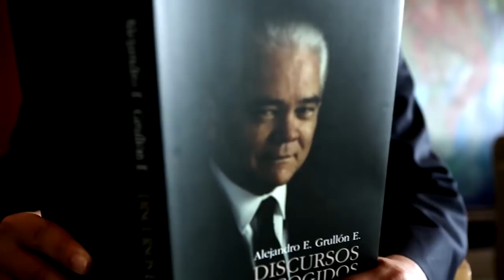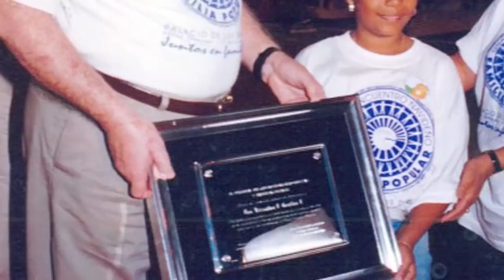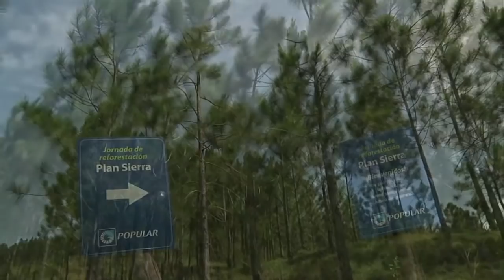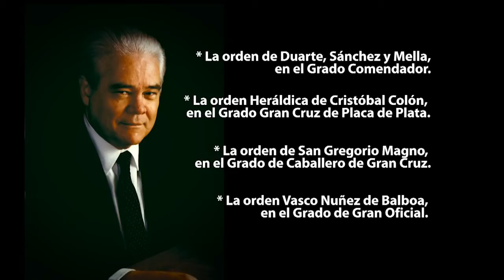Cátedra RSE y Sostenibilidad Alejandro E. Grullón E.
La Pontificia Universidad Católica Madre y Maestra (PUCMM) y la Fundación Popular, Inc., llevaron a cabo la presentación formal de la Cátedra de Responsabilidad Social Empresarial y Sostenibilidad “Alejandro E. Grullón E.”.

El rector de la PUCMM entregó un reconocimiento al señor  Alejandro E. Grullón E., presidente Ad Vitam y Consejero Emérito del Banco Popular Dominicano y del Grupo Popular, y presidente de la Fundación Popular, por su rol de ciudadano ejemplar, impulsor de obras filantrópicas y de bienestar social, y modelo de compromiso ético que ha inspirado a varias generaciones de banqueros y emprendedores del país.